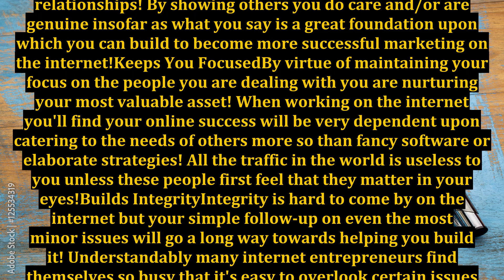Grow Your Business Faster By Simply Following Up!